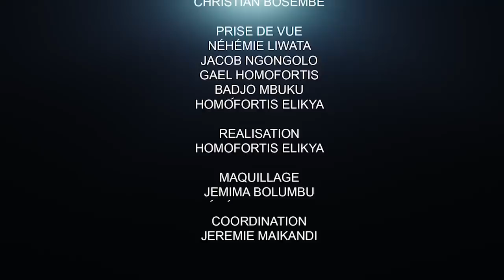CRITIK INFOS 28.12.20 MOMENT TRÈS DIFFICILE : UNION SACRÉE ENTRE COMPROMIS ET COMPROMISSION.